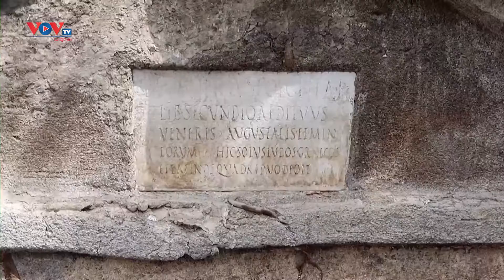Phát hiện bộ hài cốt được bảo quản tốt, làm sáng tỏ nền văn hóa Pompeii cổ đại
Các nhà khảo cổ học vừa phát hiện một bộ hài cốt được bảo quản trong tình trạng tốt tại khu chôn cất ở Pompeii (Italia), giúp làm sáng tỏ hoạt động văn hóa và nghi thức tang lễ tại thành phố cổ đại đã bị hủy diệt vào thời đế quốc La Mã.